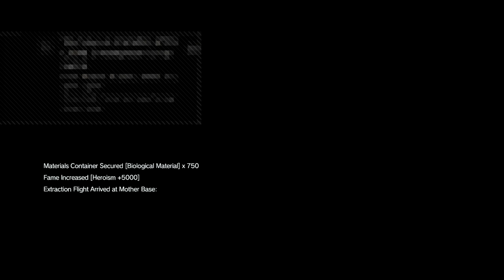Agent_Cooper's Live PS4 Broadcast